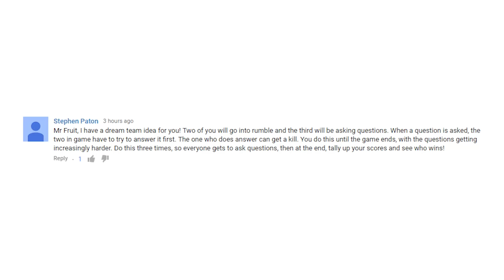Destiny Trivia of Death - The Dream Team (Funny Gaming Moments)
Welcome to the Dream Team, a hand picked team of elite destiny players, tasked with one simple task... Answer Trivia questions to secure victory!